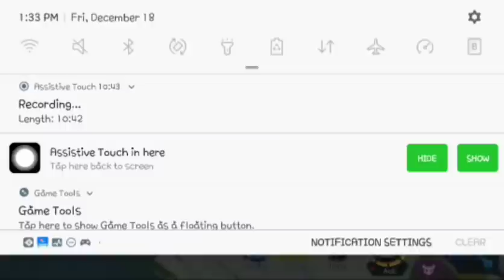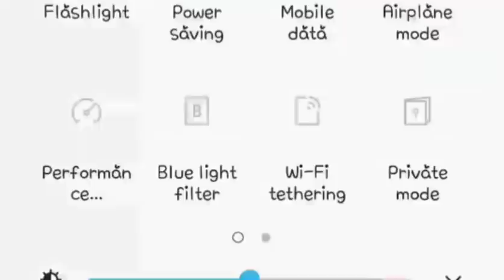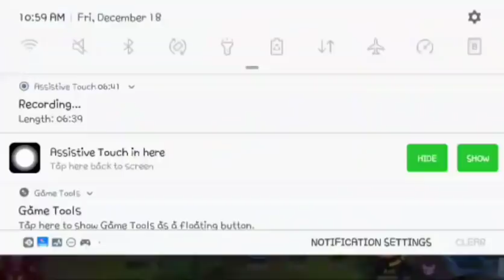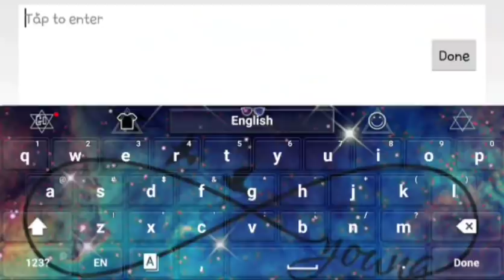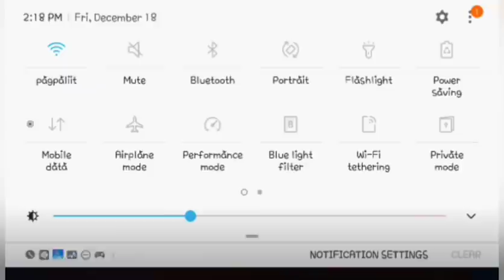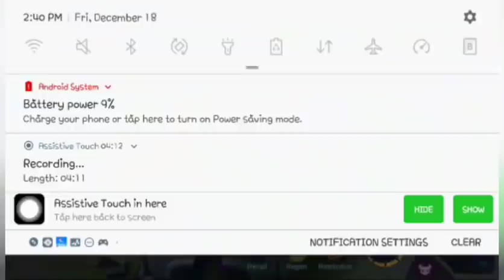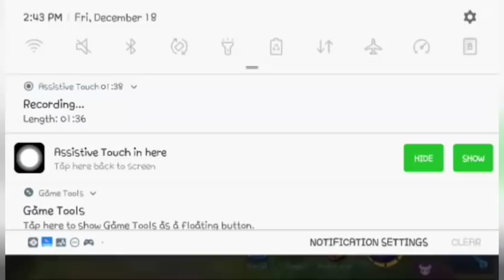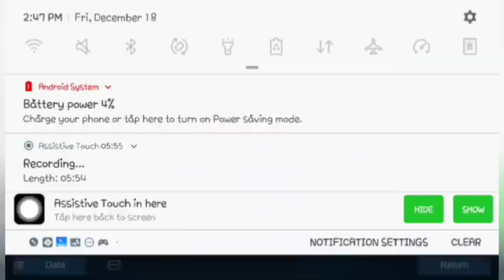GO BALLISTIC CHOU AND COSMIC GLEAM GUSION NEW ROTATION V.S AI MODE MOBILE LEGENDS BANG BANG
Credits for music Used:
NCS MUSIC